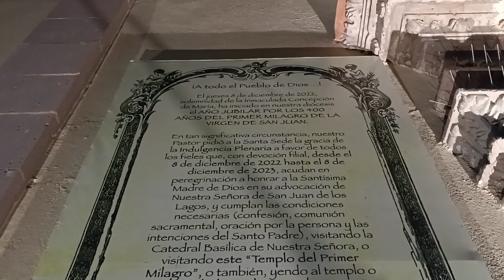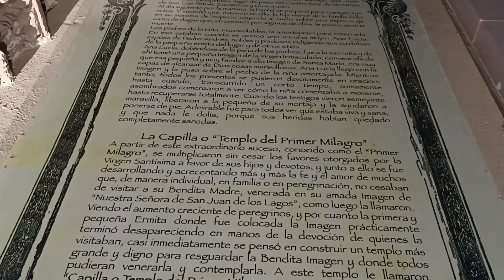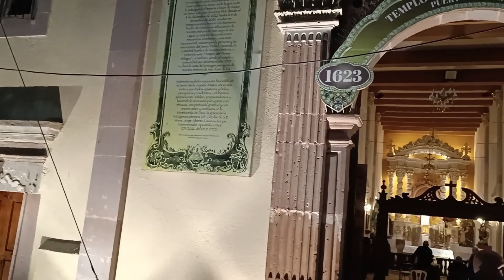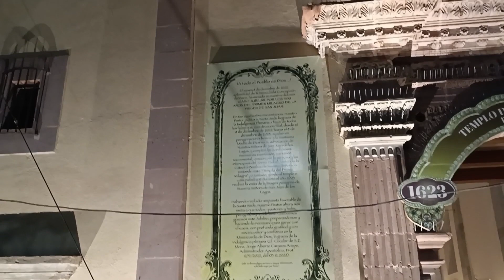Serenata a la virgen 400 años del primer milagro - San Juan de los lagos - ( no derechos de musica